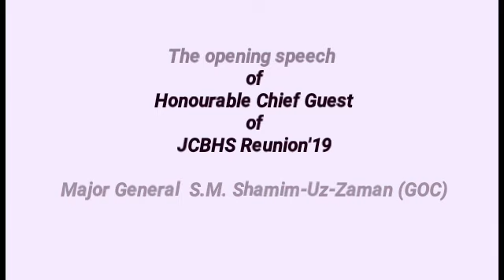Opening Ceremony || Speech of Honourable Chief Guest || JCBHS Reunion 2019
follow_us_on_facebook